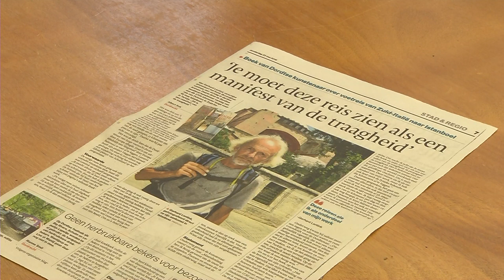De Byzantijnse voetreis van Gerhard Lentink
NI20190606_voetreis Lentink